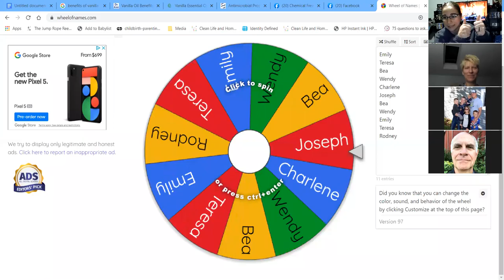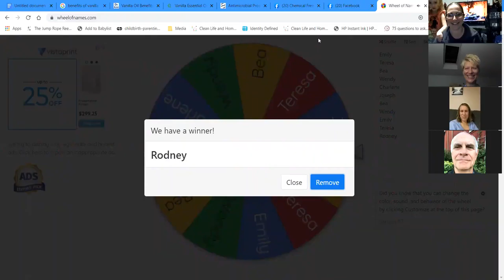Oily Fireside Chat 10.20.2020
Join us as we chat about the 2020 Holiday Product Guide! Some products are here to stay (YAY VANILLA!) while some products are limited time only. Get your notebook and a pen ready to take some notes and make your wish list.